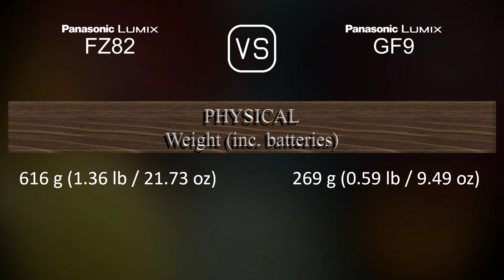Panasonic Lumix FZ82 vs. Panasonic Lumix GF9: A Comparison of Specifications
This video overviews the Panasonic Lumix FZ82 and the Panasonic Lumix GF9 in a parallel comparison of specifications.

00:25 LAUNCH
00:33 BODY
00:40 SENSOR
01:01 IMAGE
01:16 OPTICS & FOCUS
01:58 SCREEN
02:16 VIEWFINDER
02:30 PHOTOGRAPHY FEATURES
03:24 VIDEOGRAPHY FEATURES
03:38 STORAGE
03:42 CONNECTIVITY
04:07 PHYSICAL
04:24 MISC